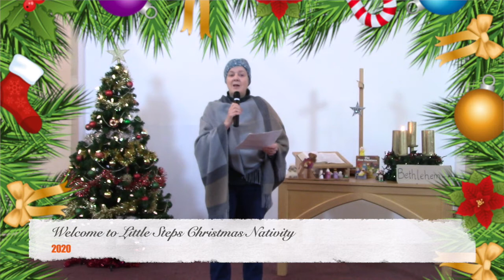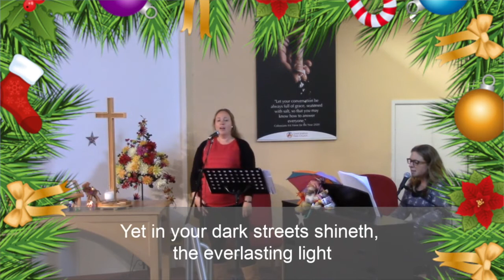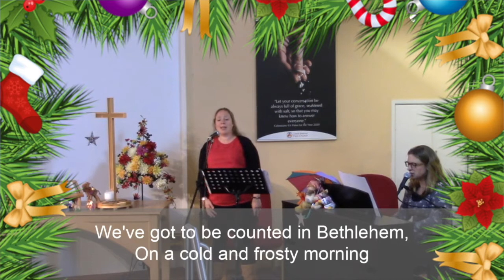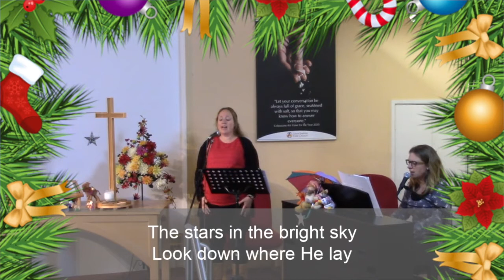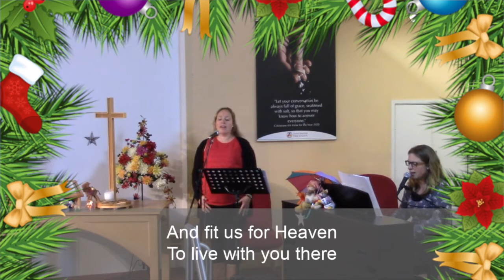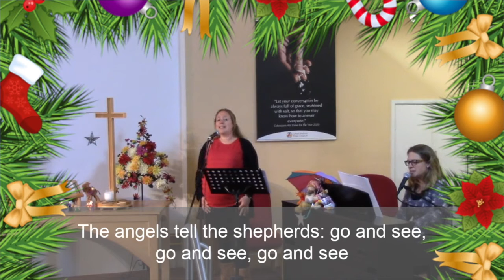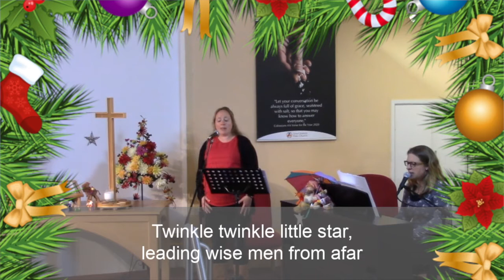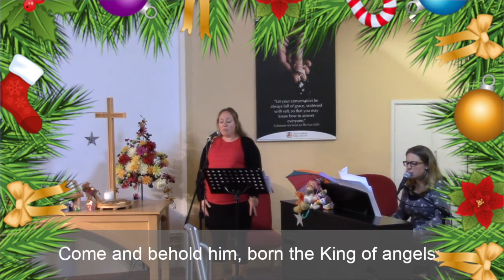Little Steps Nativity HQ